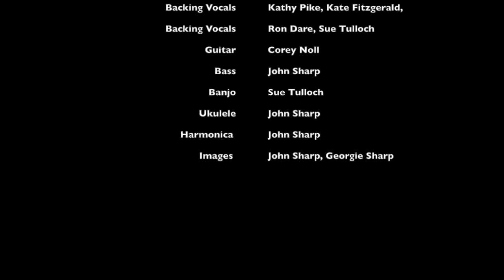Pichi Richi Train song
Graham Fry, wrote a poem about the Pichi Richi train which runs between Port Augusta and Quorn. I (John Sharp) wrote the music and invited members of the Port Augusta Music club  to record the song.